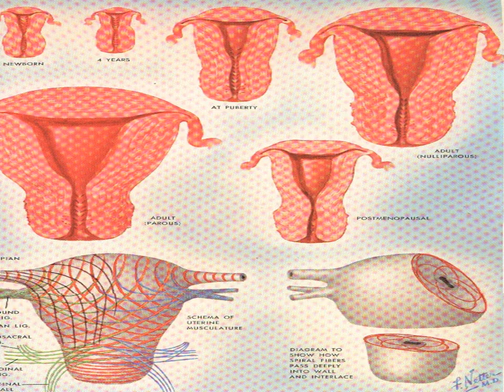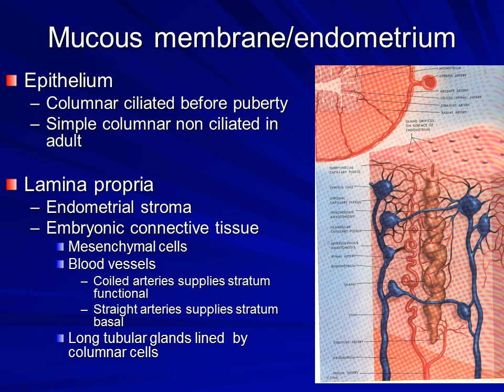FEMALE REPRODUCTIVE SYSTEM Uterus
HISTOLOGY OF UTERUS IN DIFFERENT PHASES